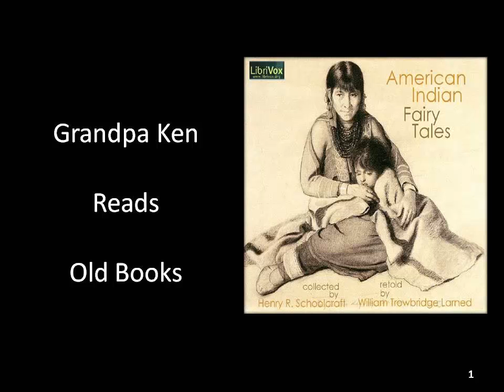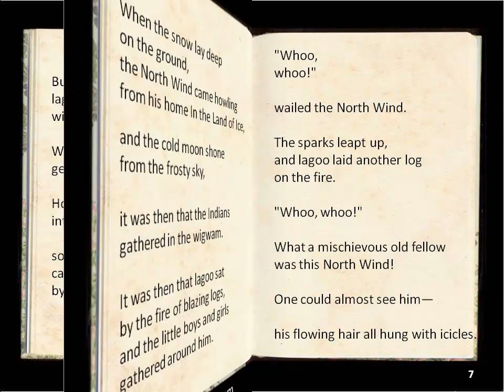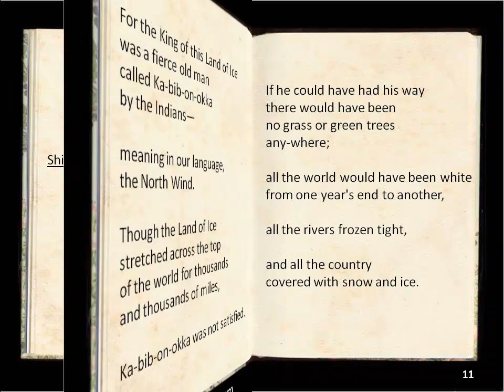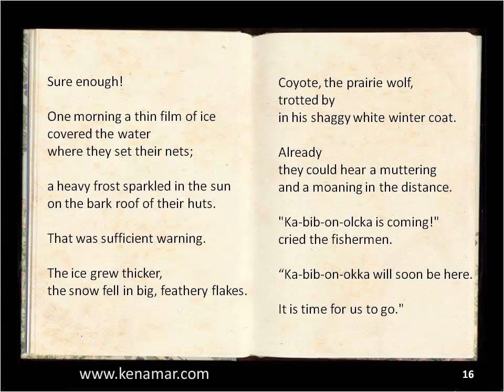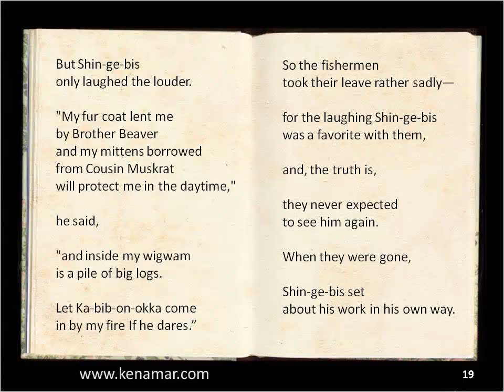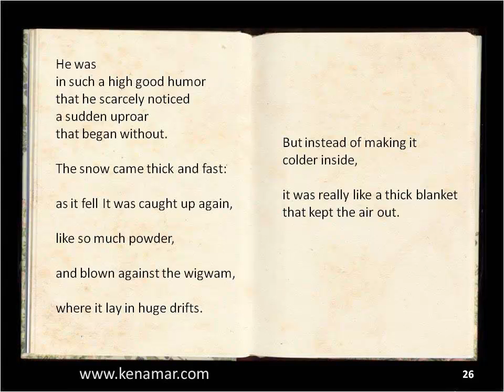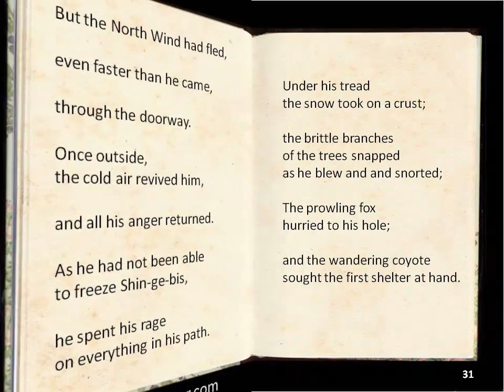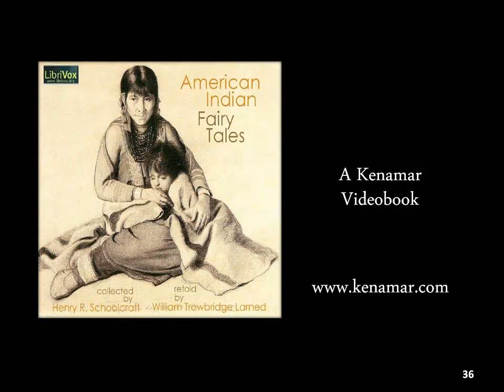Iagoo the Story Teller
From American Indian Fairy Tales by W. T. Larned, 1921
Narrated by Chip of Librivox
Presented by Grandpa Ken (Kenamar)